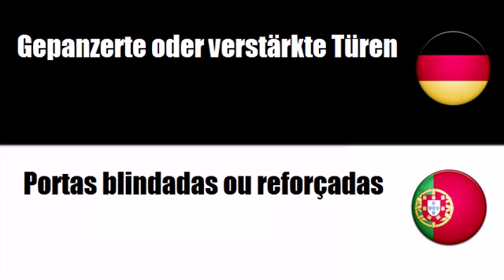Portugiesisch lernen = Gepanzerte oder verstärkte Tresore, Sicherheitskassetten und Türen